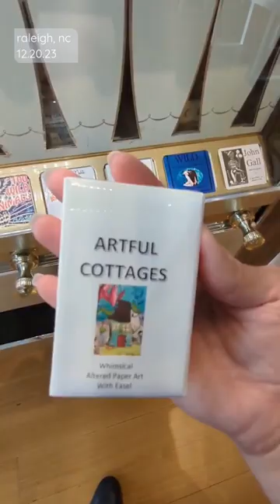Art Vending Machine at NCMA!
Let's try out the art Vending machine at the North Carolina Museum of Art in Raleigh, NC!

This vending machine is one of 200 retired or banned cigarette dispensers located throughout the US that have been repurposed to vend art. Go to artomat.org for more info!

The NC Art Museum is one of my favorite places in the entire state and well worth a trip any day  Located close to RDU, it's easy to visit even if you're just in town for a few hours waiting for your next flight. Here you can see amazing art with insightful interpretation, grab a bite to eat at their restaurant or cafe, get a locally made gift, or take a walk around the largest art park in the country with 164 acres of art and nature - all in one beautiful location.